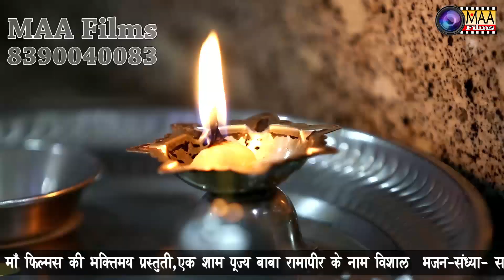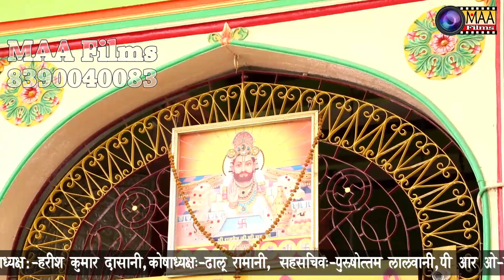Satna,M P Live ! khama khama BABA ! Asha Vaishnav ! NEW Rajasthani Song 2017 | MAA Films Ana